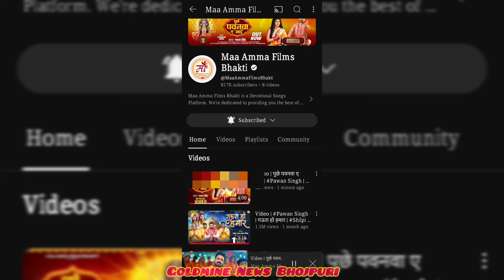Puchhe Pawanwa Ae Maai - Gaana Delete || Reupload || Pawan Singh New Video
Pawan Singh new video Pawan Singh ka naya gana Kyon Hua delete Pawan Singh Bhojpuri video Pawan Singh Devi geet